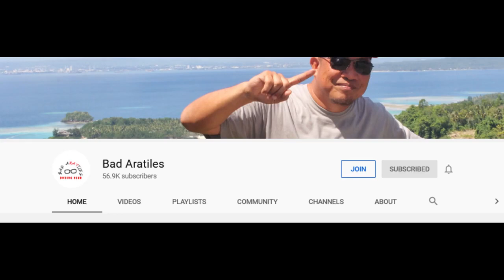New updates for casimero vs inoue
Casimero vs inoue who win